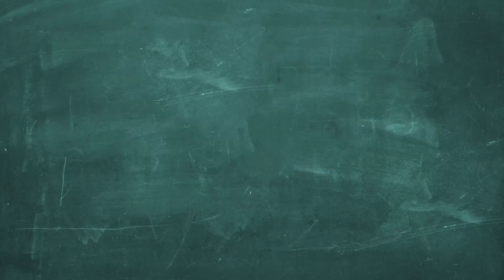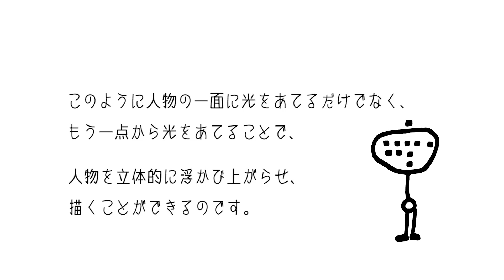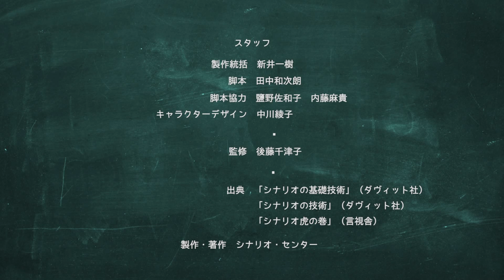シナリオはじめの一手。『キャラクターの作り方』 09話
面白いドラマが書きた～い！ シナリオライターになりたい ゆび達が シナリオの技術 に出会い、一人前の シナリオライター を目指す物語。 シナリオの書き方 から プロに必要な シナリオの技術 まで解説。たった120秒ほどの動画視聴で、あなたのペンが踊り出す！
600名以上の脚本家・アニメ作家・小説家・漫画原作者を生み出したシナリオ・センター公式動画です。
創立45周年、創設者新井一生誕100年記念。

■参考図書
「シナリオの基礎技術」（新井一・ダヴィッド社）
「シナリオの技術」（新井一・ダヴィッド社）
「シナリオ虎の巻」（新井一・言視社）

■シナリオ・センター公式フェイスブックページ